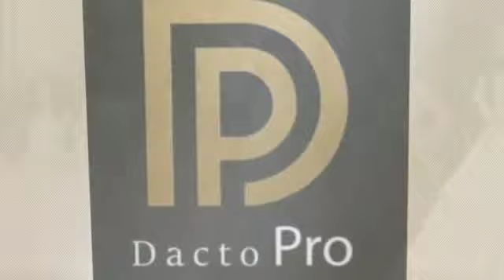Dactoprointernacional entrevistas desde mi academia para el programa todo Incluido